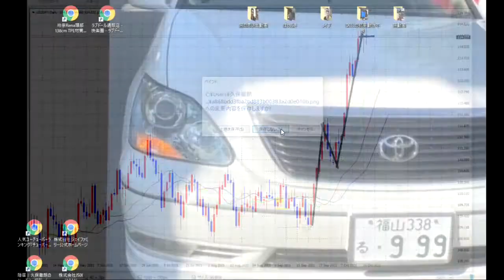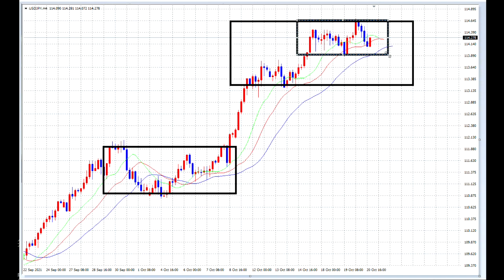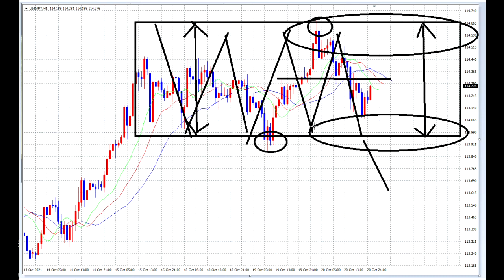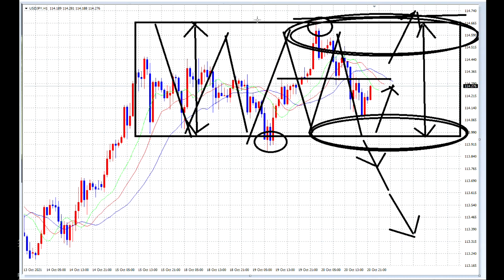【FX】修正講義でさらに勝つ！